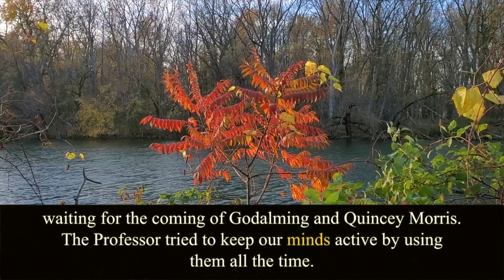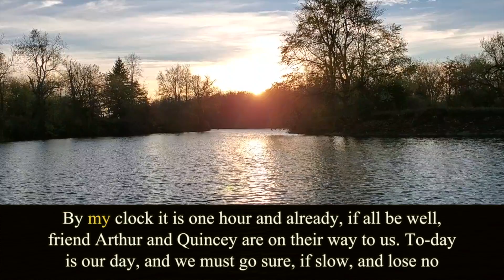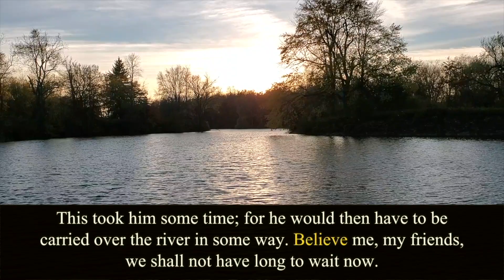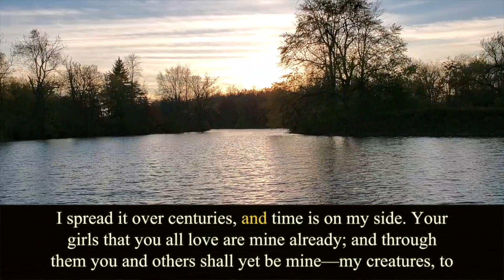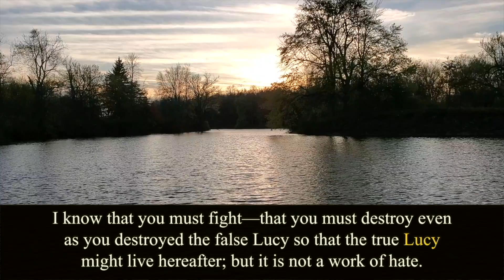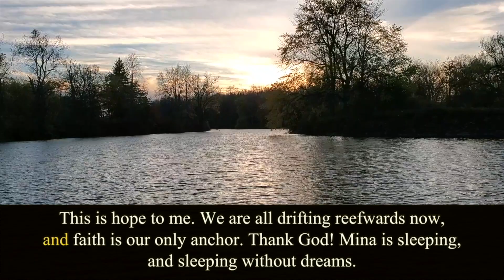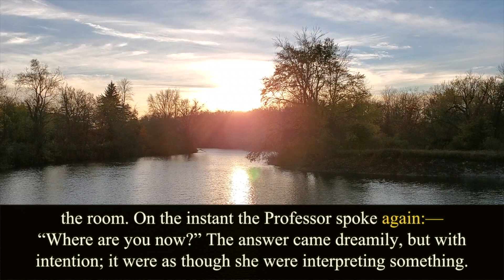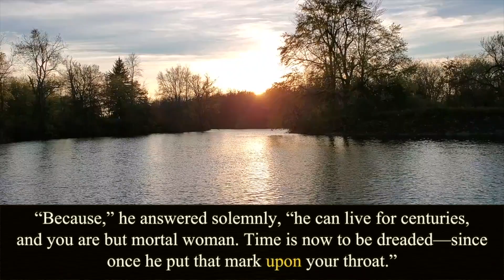Dracula. Chapter 23. Bram Stoker. Audiobook.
Written by Bram Stoker (1847 – 1912).